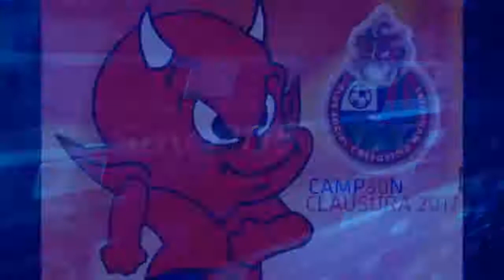Municipal Camp30n de Guatemala Clausura 2017 (Walter Gerardo Avalos / La Red 106.1 FM)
Los Rojos Logran en Su historial ganar su 30 Campeonato de Liga tras ganar 2-0 ante Guastatoya, Rompiendo 5 años y Medio (Casi 6 años) de sequia sin ganar liga guatemalteca, el equipo de Gustavo Machain y de Marco Pappa lograron este gran proceso ya que ademas ganaron sub-15 y sub-20, en categorias inferiores le derrotaron a Xelaju y a Comunicaciones, pero en la mayor Ganaron al favorito de la Final que era el equipo de Guastatoya, debido a eso los Rojos quedaron campeones y minutos despues, varios integrantes de la gloriosa porra "Ultra Roja y Calderas" conocida como la gloriosa U5C se meiteron al campo, los jugadores del equipo campeon ingresaron a los vestidores para evitar mas problemas pero de una o de otra, MUNICIPAL es MUNICIPAL "El Mimado de la Aficion"..

Minuto 30' Carlos Kamiani Anoto el Gol para los Rojos de Municipal
Minuto 64' Gaston Puerario marco gol en Posicion ilegal

Ya para el 90' el Doroteo Guamuch Exploto de Locos y la u5c invadio la cancha para la fiestota de campeonato que ganaron.

Imagenes de Radiotelevision Guatemala (Grupo Albavision L.L.C.)
Audio Fuente: La Red 106.1 FM ¡Conectados con Voz!
Narracion de Walter Gerardo Avalos y Comentarios de Dixon Vazquez

Una Produccion de Soy D0SR GT